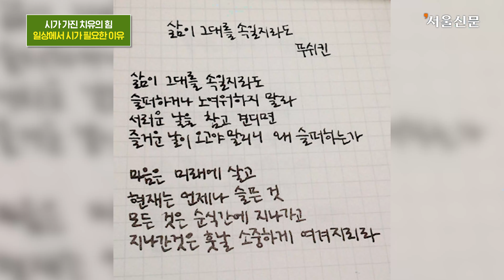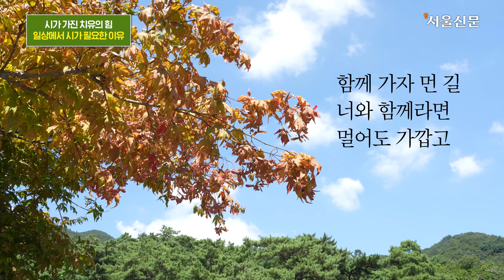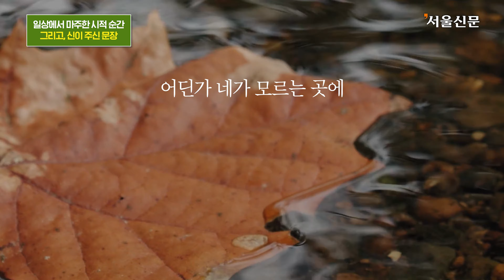'자세히 보아야 예쁘다, 너도 그렇다'...나태주가 분주한 현대인에게 건넨 한마디는?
지난 8일 충북 제천시 포레스트 리솜에서 ‘나태주 시인과 함께하는 시/詩/적인 순간’을 주제로 문학 콘서트가 열렸다.